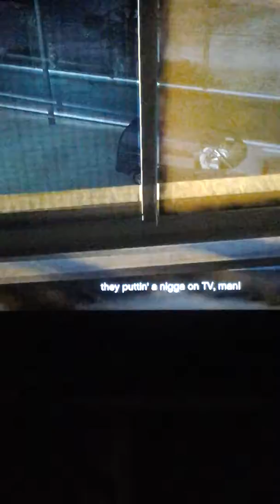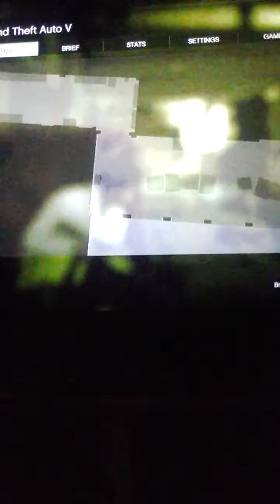GTA V Redo playthrough pt14